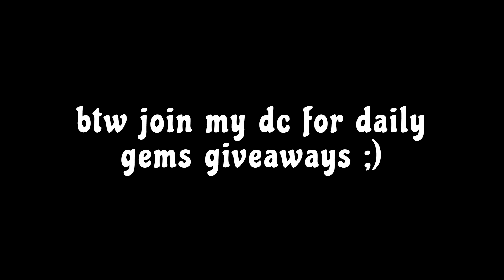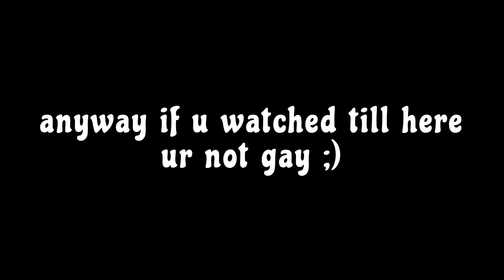Huge Profits 💎 | PS99 Trading Montage #2 | Pet Simulator 99 | ROBLOX